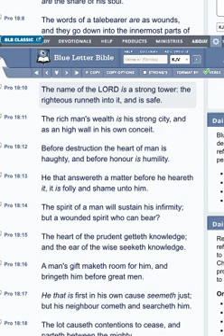The Name Of The Lord Is Our Tower And Defence